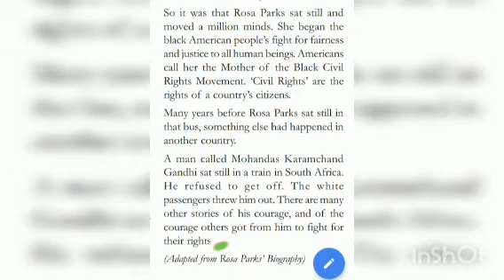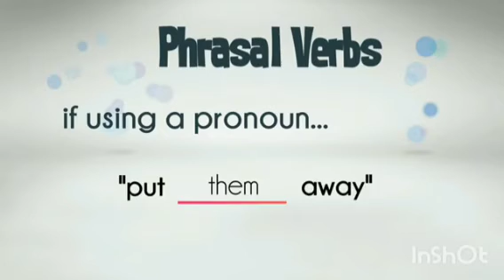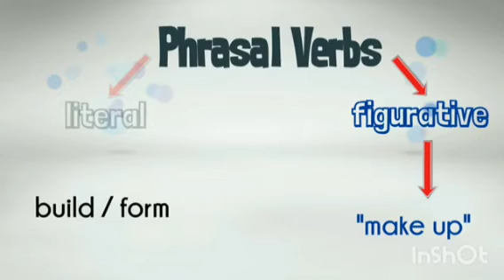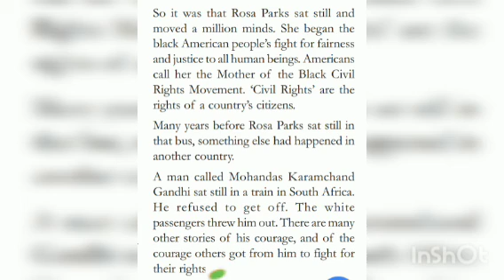Lesson Plan 43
Rosa Parks Sat Still